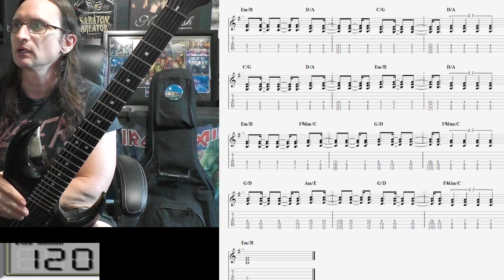Jim M. Video Recap 7-30-24